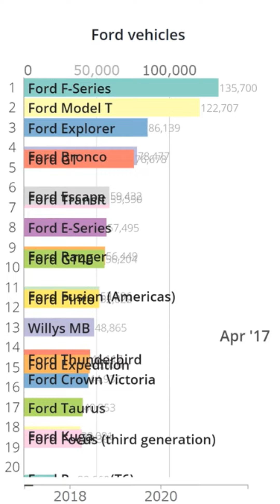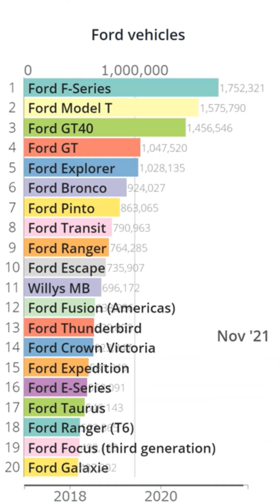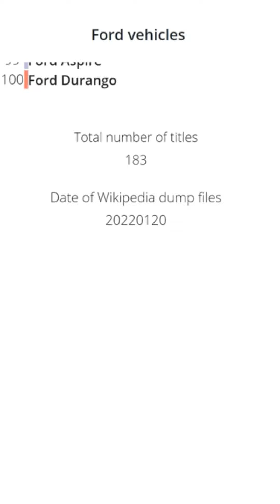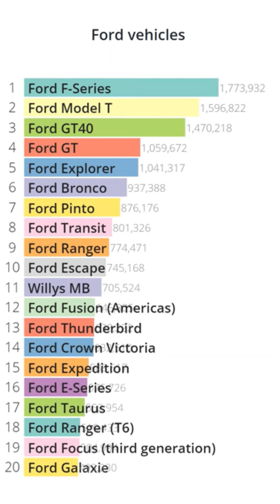"Ford vehicles" Wikipedia accesses Bar Chart Race (2017-2021)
This is a Bar Chart Race based on the number of accesses to articles in Wikipedia category "Ford vehicles".
We are using Wikipedia data which dated Jan 20, 2022.
The ranking is based on the cumulative number of accesses to each article on Wikipedia between 2017 and 2021.